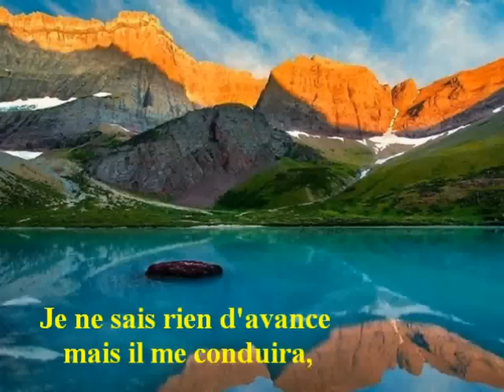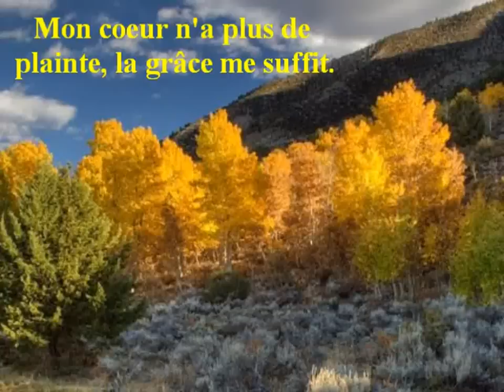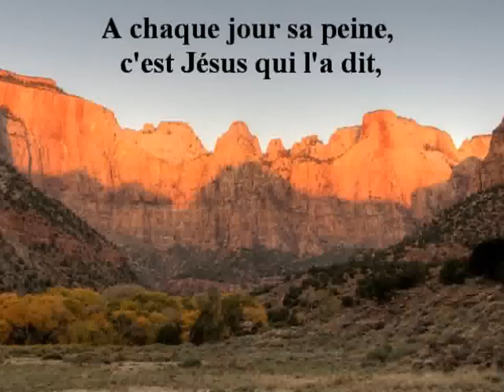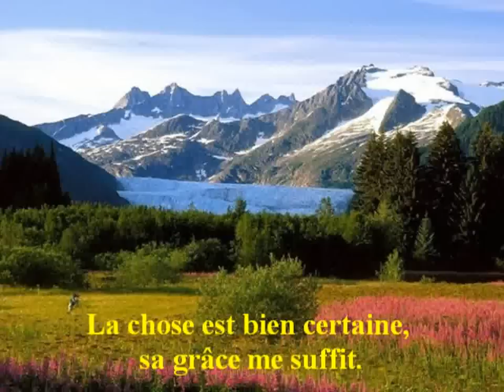Dieu voit ma vie entière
Duo avec Paroles et Accompagnement Guitare.Photos de Paysages.